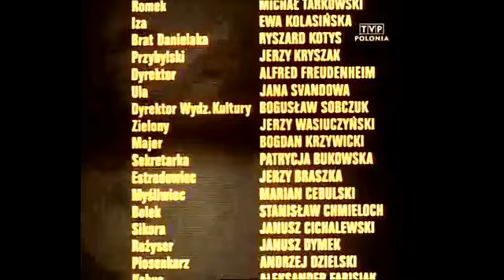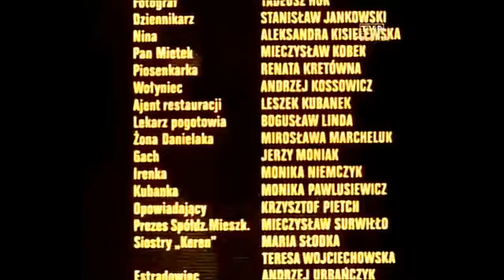Wodzirej – 1977 roku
Lutek Danielak (Jerzy Stuhr) jest pracownikiem wojewódzkiego oddziału "Estrady". Szósty czy siódmy w hierarchii wodzirejów-konferansjerów prowadzi imprezy dla dzieci i rencistów. Kiedy dowiaduje się, że z okazji otwarcia hotelu "Lux" ma odbyć się wielki bal, postanawia walczyć o jego prowadzenie. Impreza ta może być bowiem przełomowa w jego karierze. Lutek wie, że jest dobry w tym co robi, ale zdaje sobie sprawę, że konkurencja jest bardzo silna.
Sikora, Majer, Lasota, Myśliwiec także traktują to jako swoją wielką szansę. Danielak ma tylko jeden atut - jest nowy. Pomoc obiecuje mu - w ramach hasła "stawiamy na młodych" - dyrektor wydziału kultury, ale Lutek na wszelki wypadek postanawia wyeliminować rywali.